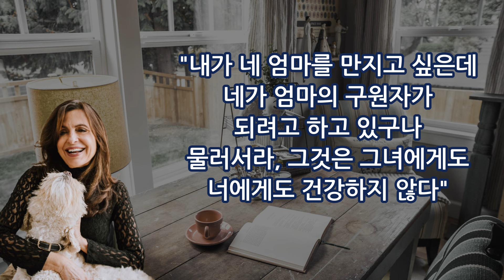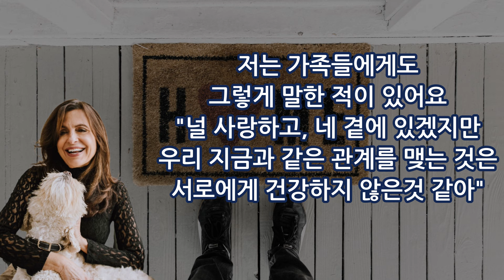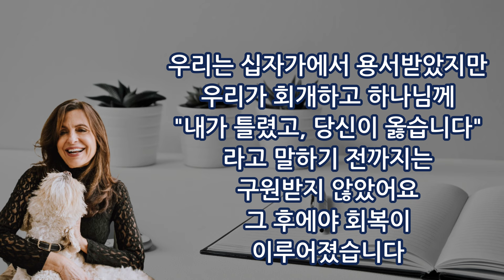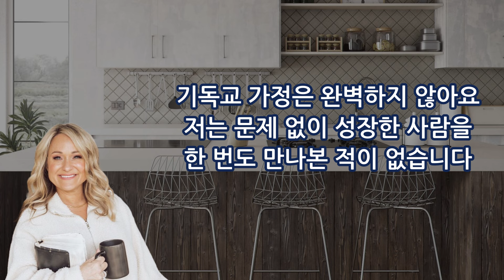저는 가족의 중재자였습니다. 그런데 하나님께서 뒤로 물러나라고 하셨습니다 | 리사 비비어 사모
경계(boundary)는
우리를 안전하게 지켜주는
역할을 합니다 경계는 우리를
가두기 위한 것이 아니라
좋은 것들을 안에 두고
나쁜 것들을 밖으로 차단하는
역할을 합니다

 이것이 내 경계라고
얘기할 때
모든 사람을 행복하게
할 수는 없습니다

 저 역시 엄마와의 관계에서
이런 경계를 설정해야 했습니다
결혼 생활에서도
마찬가지였고요

 하나님께서 말씀하셨습니다
"너는 네 엄마와 얽혀 있다
너는 매듭을 풀려고 하고 있지만
내가 내 영의 검으로
건강하지 않은 부분을
끊어야 한다"
 "너는 엄마의 행복에 대해
책임감을 느끼고 있다
네가 행복할 때
엄마가 행복하지 않으면
너는 죄책감을 느끼고"

 "네 아이들이 잘 지내면
너는 나쁜 아이였기 때문에
네 엄마에게 죄책감을
느낀다"

 그때 저는 무릎을 꿇고
말했습니다
"하나님, 어떻게 해야 할지
모르겠어요"

 그러자 하나님께서는
"내 말씀의 검을 너에게 줄게"
라고 하셨고
저는 마음속으로 천사가
그 검으로 끊는 모습을
보았어요
 그리고 하나님께서
"너는 네 엄마에게
아무런 빚을 지지 않았고
 다만 사랑하라"
라고 하셨어요

 그 후에 엄마를 만났을 때
엄마는 "뭔가 변했어"
라고 말했어요
엄마는 더 이상 저를 조종할 수
없었기 때문이었어요

 어릴 때부터 저는
엄마의 선택과 행복에
책임감을 느껴왔습니다

 그러나 부모를 공경하는 것과
그 사람의 감정적인 안녕에
책임을 느끼는 것은
다른 문제입니다

 깊은 기도 중에 하나님께서는
저에게 말씀하셨습니다
"너는 내가 네 엄마의 삶에서
해야 하는 일에
간섭하고 있다"

 "내가 네 엄마를 만지고 싶은데
네가 엄마의 구원자가
되려고 하고 있구나
물러서라, 그것은 그녀에게도
너에게도 건강하지 않다"

 저처럼 자라온 사람들은
종종 가족의 중재자가
되곤 합니다

 저는 어릴 때부터 해결사였고
엄마와 아빠
엄마와 형제들 사이의
중간자 역할을 했습니다

 하지만 예수님께서는
"너는 중재자가 아니다
내가 중재자다
너는 이 일을 내려놔야 한다"
고 하셨고, 그 말을 따랐을 때
제 삶에 큰 변화가
일어났어요 누군가가 계속해서
당신을 배신한다면 이렇게
말해야 할 때가 있습니다
"사랑하지만, 이건 건강하지 않아
나는 더 이상 네 인생에서
이 역할을 하지 않겠어"
 저는 가족들에게도
그렇게 말한 적이 있어요
"널 사랑하고, 네 곁에 있겠지만
우리 지금과 같은 관계를 맺는 것은
서로에게 건강하지 않은것 같아"

 "나는 거리를 두겠어
이 상황을 다시 평가해보자"
저는 그들을 사랑하고, 용서합니다
화가 나는 것은 아닙니다 많은 사람들이 용서를 하면
관계가 회복되어야
한다고 생각하는데
용서와 회복은 다릅니다

 용서는 명령받은 것이지만
회복은 회개가 필요합니다
회복은 내가 잘못했다는
깨달음에서 시작됩니다

 우리는 십자가에서 용서받았지만
우리가 회개하고 하나님께
"내가 틀렸고, 당신이 옳습니다"
라고 말하기 전까지는
구원받지 않았어요
그 후에야 회복이
이루어졌습니다 사실 대부분의 엄마들은
아이들의 하인이
되어 있어요

 제가 '섬기는 것'을 할 수
없다는 것이 아니라
아이들을 훈련시키고
남편을 사랑해야 한다는
것입니다

 하지만 대부분의 여성들은
남편을 훈련시키고
아이들을 사랑하려고 해요
그래서 그 균형이 깨지면
가족 전체가 불균형해지는 거죠

 저는 존을 훈련시키는 데
너무 바빴던 것 같아요
제가 아이들을
훈련시키지 않았던 거죠
그래서 저는 그걸
고쳐야 했어요
 회복은 힘든 일이에요
누군가가 결과에 대해
미안하다고 말하지만
사실 그들이 무슨 일이 일어났는지
잘 이해하지 못하고 있다면

 그들에게는 회복시킬 수 있는
힘이 없는 것입니다
회복의 과정은
예수님의 모습을 보면

 예수님은 십자가에서 우리
모두를 용서하셨습니다
"아버지, 저들을 용서해 주세요
그들은 자신이 무엇을
하고 있는지 모릅니다"
이것이 용서입니다
 우리는 종종 우리가
다치게 한 사람들을 대할 때
그들이 자신이 무엇을 하고 있는지
알고 있다고 생각하지만
사실 그들은 우리가 얼마나 아픈지
이해하지 못합니다
 그들이 저지른 일에 대해
우리가 받은 상처를
이해시킬 방법이
없는 것입니다

 우리가 할 수 있는 가장
좋은 일 중 하나는
"아버지, 그들을 용서해 주세요
그들은 자신이 무엇을 했는지
모르기 때문입니다"
라고 말하는 것이에요
 기독교 가정은 완벽하지 않아요
저는 문제 없이 성장한 사람을
한 번도 만나본 적이 없습니다

 왜냐하면 세상은 깨져 있고
우리의 삶은 관계의 어려움이나
잘못된 소통, 예상치 못한
고통의 영역에
영향을 받기 때문입니다

 그래서 어떤 가족도
완벽하지 않다는 것을
깨달아야 합니다

 우리는 최선을 다하고
하나님이 우리를 부르신
최고의 사람이 되도록
노력해야 하지만
결국 우리는 구세주가
필요하다는 것입니다
 그리고 그게 바로
예수님이 오신 이유입니다
그분은 우리를 돕기 위해
오셨습니다

 그러니 완벽함에 갇히지 말고
하나님이 부르신 대로 살면서
우리가 스스로 할 수 없는 부분은
하나님이 채워주실 것입니다